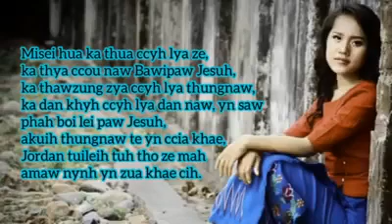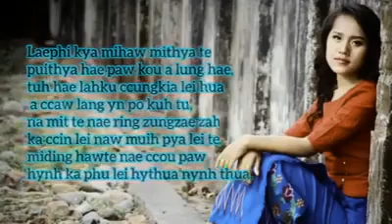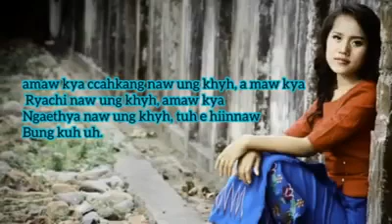Zotung Pachia hlaw Thein Thein Shwe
Credit - TP Lian Za Min